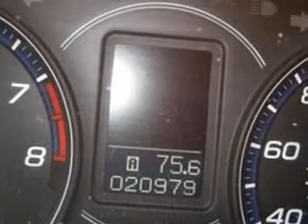2007 Acura TSX Columbus OH Miracle Motor Mart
Miracle Motor Mart
2380 Morse Rd

2007 Acura TSX
Engine: 2.4L 4 cyls
Trans: Automatic 5-Speed
Color: Milano Red
Mileage: 20,979